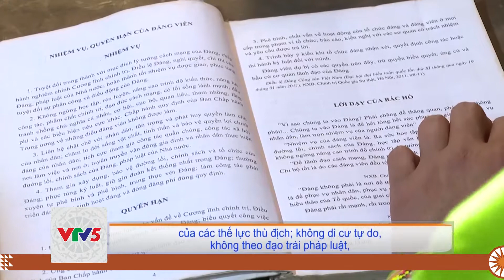[TIẾNG MÔNG] QUAN SƠN ĐẨY MẠNH CÔNG TÁC DÂN VẬN VÙNG ĐỒNG BÀO MÔNG | VTV5